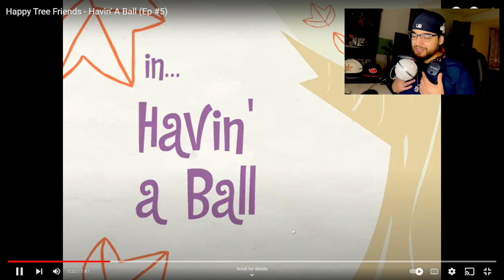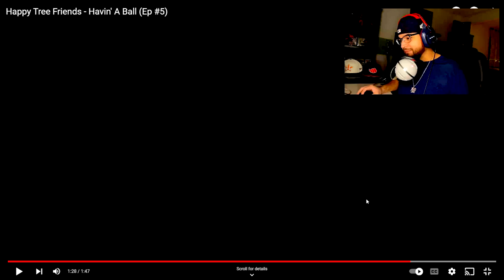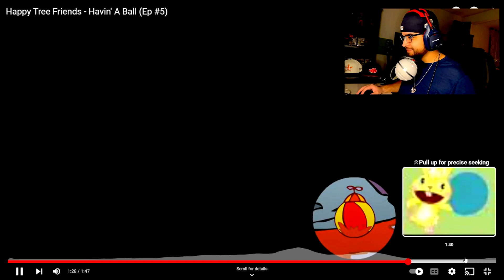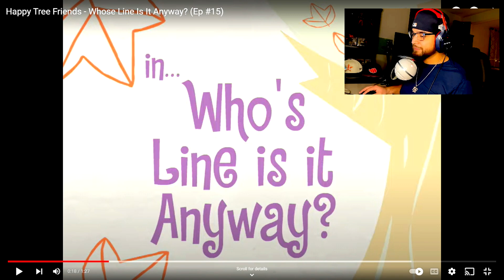Laughing on the Edge: Happy Tree Friends Hilarity Unleashed! 😂🌳